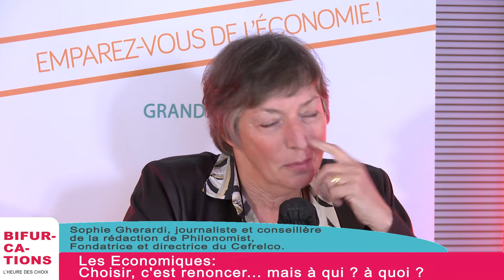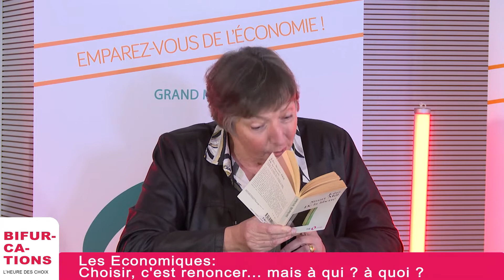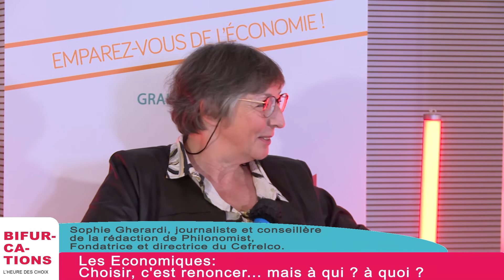#8 Choisir, c'est renoncer... mais à qui ? à quoi ?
Session Les Economiques, conçue par Isabelle Barth, Professeure agrégée de Sciences de Gestion, Université de Strasbourg, membre du Conseil scientifique du Printemps de l'économie

La vie est faite de choix. Or faire un choix, c’est renoncer, abandonner d’autres options, d’autres partenaires, d’autres lieux, d’autres vies …. Comment fait-on ces choix ? Est-ce un processus rationnel ou bien les émotions l’emportent-elles ? Peut-on dissocier les décisions professionnelles des décisions personnelles ? Comment ne pas se tromper ? Comment évaluer les conséquences ? Que tire-t-on de ses succès ? Peut-on éviter les remords et les regrets ?
Les trois participants à la table ronde ont fait des choix importants dans leur vie, ont connu d’importantes bifurcations et ils viendront en témoigner, en gardant en tête la phrase de Mandela : « Quelquefois on réussit, quelquefois on apprend ».

Intervenant.es :
• Isabelle Barth, Professeure agrégée des Universités en sciences de gestion, chercheuse, Université de Strasbourg, Manager (elle a dirigé l’EM Strasbourg et l’INSEEC Grande Ecole).
• Tawhid Chtioui, Président-fondateur et Dean d'Aivancity School for Technology, Business & Society Paris-Cachan
• Bénédicte Tilloy, Professeure à SciencesPo, Co-fondatrice de 10h32, une communauté et une entreprise dédiée aux dirigeants, Ancienne DRH et membre du Comex de la SNCF
• Modératrice : Sophie Gherardi, journaliste et conseillère de la rédaction de Philonomist, Fondatrice et directrice du Cefrelco.